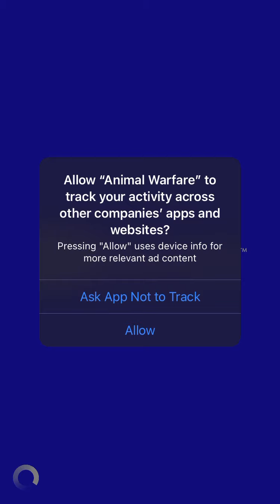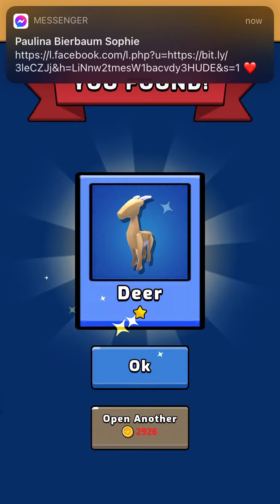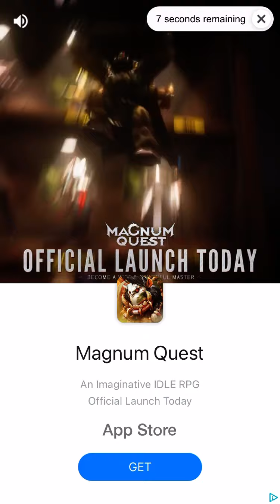🎮 Animal Warfare (iOS Mobile Game) Gameplay/Walkthrough | DQP Gaming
DQP Gaming | Animal Warfare (iOS Mobile Game) Gameplay/Walkthrough

▼Channel Info▼

DYMABASE is a YouTube channel and brand created by David Pham. DPGH4EVER is a series made by a Vietnamese-Mexican interracial couple, David Q. Pham (DQP) and Gabriela Hernandez-Ramirez (GHR). We provide viewers with pranks, vlogs, storytime, educational content, and videos relating to KPOP songs to entertain them.